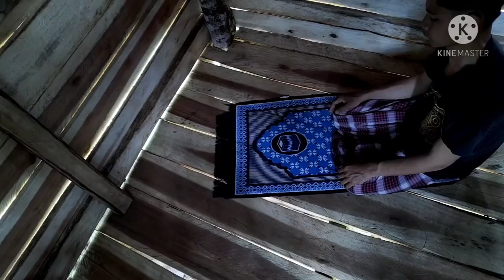Wow Panen Nangka Super manis di Pondok, Membawa kucing, Menanam kangkung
Assalamualaikum sahabat kang one family sahabat pecinta alam semoga sehat selalu dan dilimpahkan rezeki. Aamiin.
kali ini saya membawa kucing ke pondok di ladang untuk ikut menemani saya menata hidup di ladang. menanam kangkung dan panen buah nangka di pondok.

Saya pakai :
Kamera : realme 3 pro (handphone)
Tripod : Takara